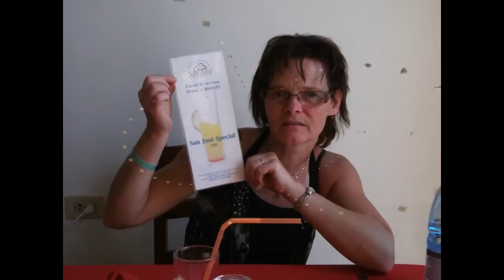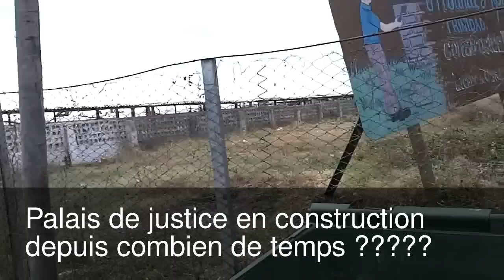visite de Trinidad Cuba janvier 2012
Filmé avec la caméra Kodak playsport, trinidade Cuba janvier 2012